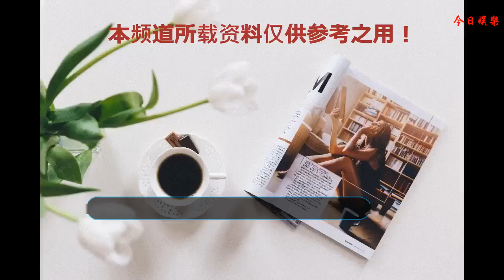來上節目只是為了告訴大家自己很好，齊溪不需要找認可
本文由明星粉絲團作者蘆笙原創，未經允許不得轉載《我就是演員》這個節目，第一期來了任素汐，很奇怪，任素汐來這個節目做什么？她的演技和實力已經不需要靠這個舞臺來被大家評說。最后任素汐一番哽咽的話讓人心疼，她說她就是來告訴大家，她自己可以演的很好啊，有那些好的劇本大家不去找她啊，但是她可以啊，為什么不去找她？徐崢表示自己非常能夠理解她這樣的處境。還說了一句：好演員的春天到了，越來越多的好演員開始被大家重視和發現了。這一期節目來了齊溪，本來也是很難以接受，齊溪來這個舞臺干什么？她已經那么優秀了，可能也只是來告訴大家，她是一個好演員，不需要認可，但是需要被看見。從2008年主演話劇《戀愛的犀牛》到今天，她已經演了一千多場舞臺劇了，她是孟京輝的女主角。憑借在電影《浮城謎事》中的精彩演出，獲得第49屆臺灣電影金馬獎、第7屆亞洲電影大獎、第13屆華語電影傳媒大獎、2010年青年電影手冊五項最佳新人獎。后來在電影《萬物生長》中出演女二號，其實當時挺替她覺得不公平的，她和范冰冰之間，在某些方面大家一目了然啊。據說在那部電影中，她還因為一個耳光一場戲把韓庚打哭了。在表演上她有她自己的理解和方式，所以當章子怡在臺上說她某一個舉動太冷靜的時候，齊溪并不慌張，她說她在當下的情況中哭不出來就選擇不用那種表演方式，不能是假的呈現出來。她和涂松巖那一段《歲月神偷》真的挺讓人難以取舍的，徐崢感動落淚，劉天池也已經繃不住。好演員的較量是不需要多說的，大家都知道。不管最后的結果怎么樣，齊溪不是來這個舞臺找認可的，她已經不需要太多人的認可了，只是需要被大家看見，看見她是有多好，可以做到什么樣子，讓更多的好的劇本來找她。這一季的《我就是演員》已經是很會請嘉賓了，一組年輕的演員，都是帶著流量和同樣的受眾的，一組被大家遺忘的演員，但是又都是有實力的，最后一組就是高手過招。劉天池看見齊溪和涂松巖之后就表示說他們兩來了我就省心了，大家都在一個線上去共同完成這個創作。希望齊溪以后的作品可以多一些吧，盡管很多大導演都和她合作過。本文內容均為明星粉絲團原創，轉載請先聯系我們，謝謝